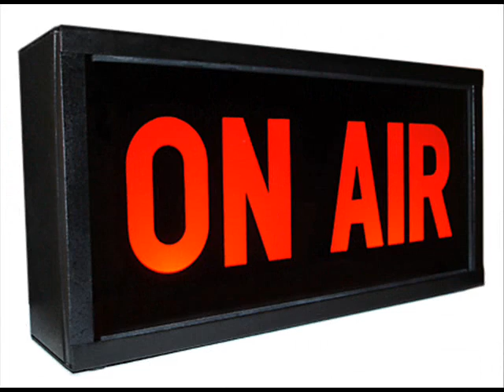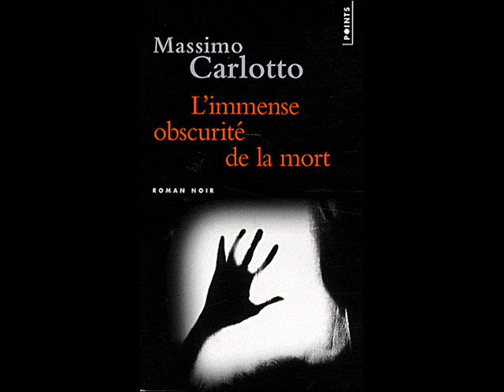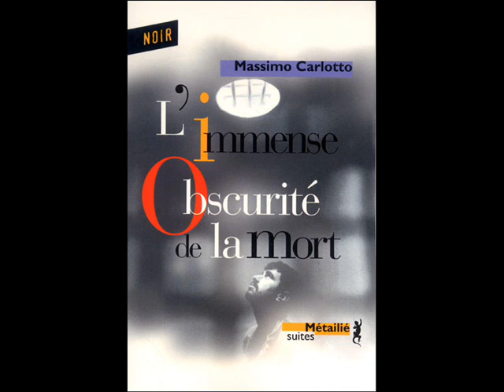Massimo CARLOTTO librairie Lucioles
Retrouvez les coups de coeur et les chroniques de la librairie Lucioles sur C'Rock Radio 89.5 FM tous les jeudis matins à partir de 08h15. Aujourd'hui, l'auteur de roman noir italien Massimo Carlotto par Renaud Junillon, librairie Lucioles. Pour en savoir plus